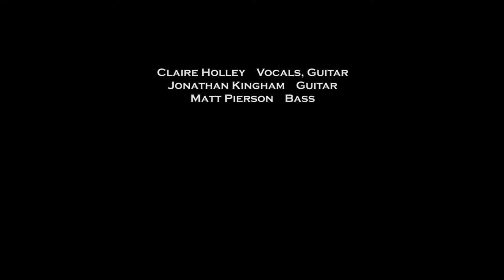Claire Holley - In The Bounty Of The Lord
"In the Bounty of the Lord" written by Claire Holley
& performed Feb 6, 2016 at Duling Hall in Jackson, MS
LET THE MUSIC DANCE
a collaboration with David Keary & Ballet Mississippi

Claire Holley - vocals, rhythm guitar
Jonathan Kingham - lead guitar
Matt Pierson – bass